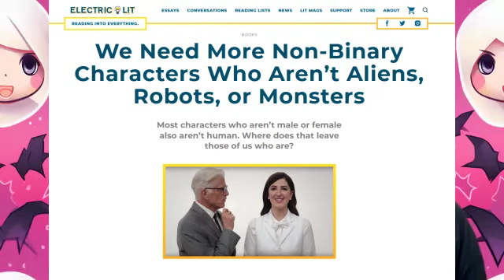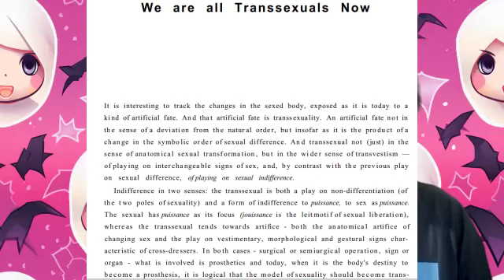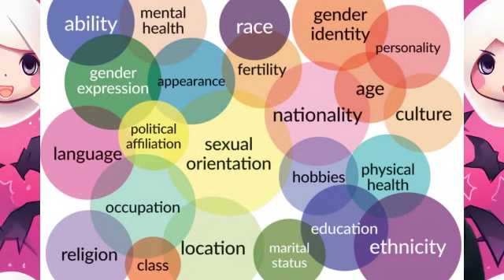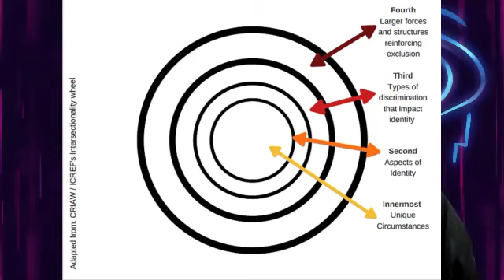Frank Castle is a Drag Queen & Superheros are Trans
Wow, this is a long one for someone privileged like me to talk about. But this matters!

In the face of the standard cis-normative reading of all heroes as cisgender unless specified otherwise I've flipped the script here. Using multiple lenses of critique and my fancy English degree I'm looking at the idea the Gwen in Across the Spiderverse is a trans-woman.
(I don't think she was meant to be in the original movie, but there's a specific choice that was made between the two movies to code her as such. But that's for another time, perhaps a video on Clone High and the rise of Lord and Miller into creators of our current pop culture moment.)

As mentioned in the video, I've also considered that Miles can be coded as trans. A discussion of a reading with that lens is available here, from the fantastic Council of Geeks

The other idea is slightly tongue in cheek, but thinking about the over-performance of male = violence in Punisher I'm comfortable claiming, per Judith Butler,  that Frank Castle drags male.

In this essay I will...